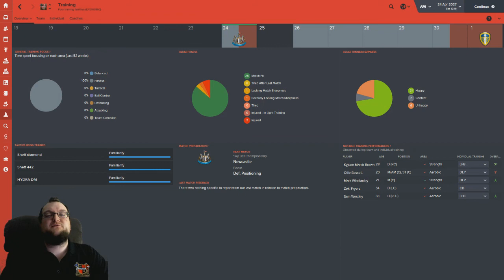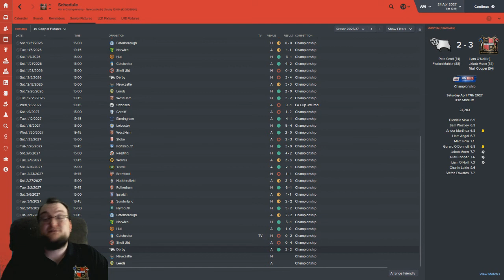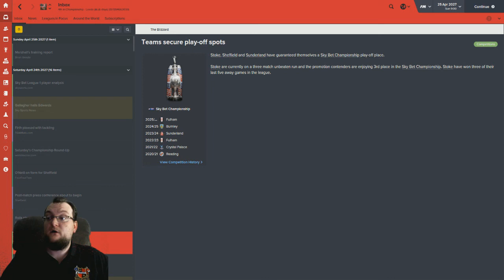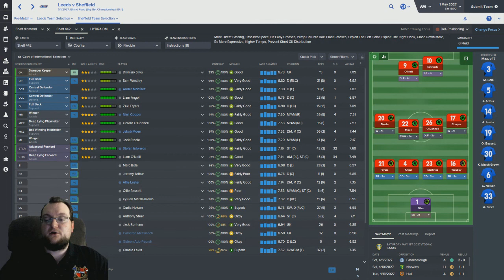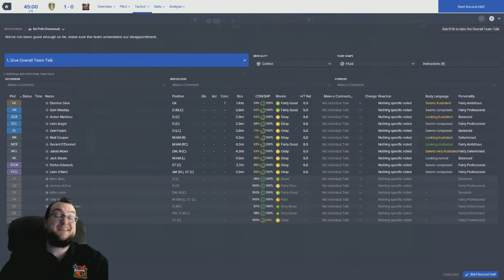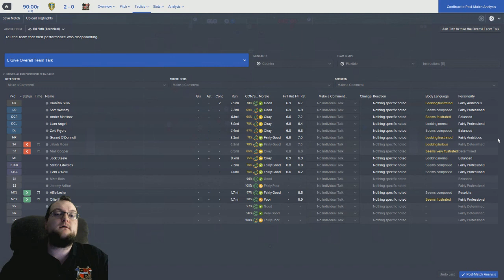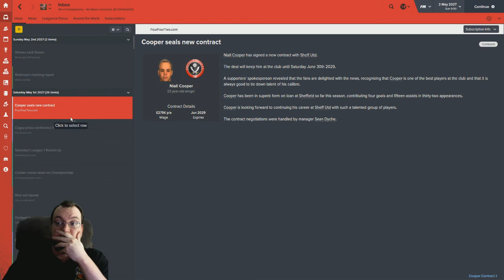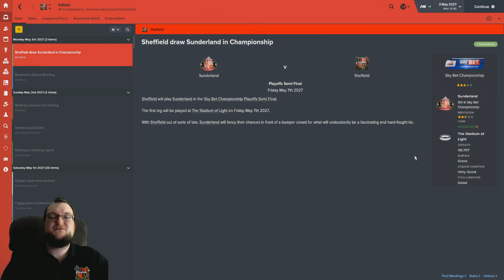TWF | Sheffield FC | #83 FINISH LINE IN SIGHT | Football Manager 2016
►Get daily updates on Twitter: @brian_gendo